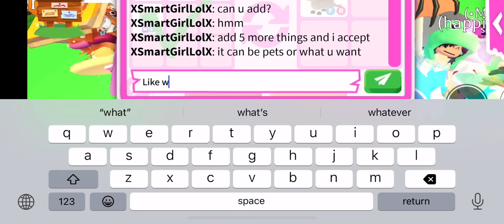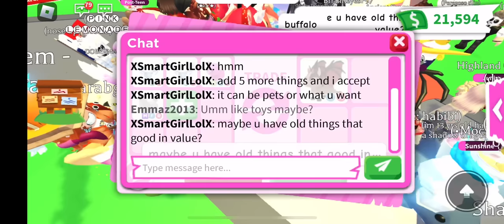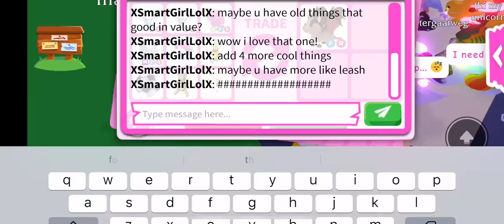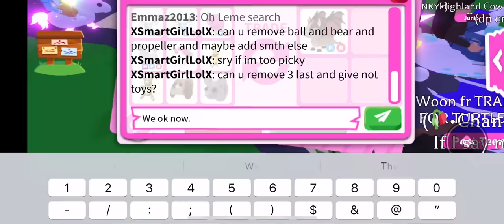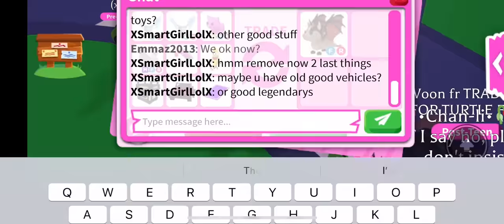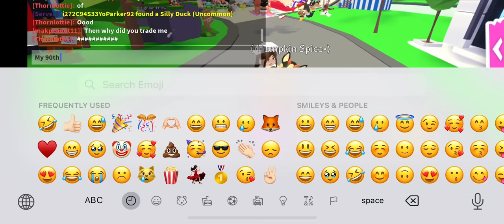Got My 90th Bat Dragon in Adopt Me